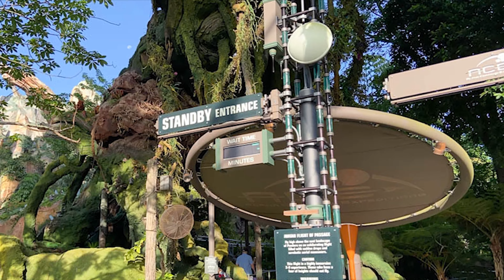Disney Worlds Top 5 Rides of 2023! | The Castle Chronicles Family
Join us as we explore the top 5 best rides at Disney World 2023, only on The Castle Chronicles! From the exhilarating Avatar Flight of Passage to the family-friendly Slinky Dog Dash, we've got you covered. Experience the thrill of being in the middle of an epic Star Wars battle with Rise of the Resistance or feel like you're racing through the digital world of Tron. And don't miss the brand new Guardians of the Galaxy: Cosmic Rewind ride, where you'll twist and turn through space with Rocket and his crew. With so many amazing rides to choose from, there's something for everyone at Disney World 2023. Don't wait - book your tickets now and join us for the adventure of a lifetime!